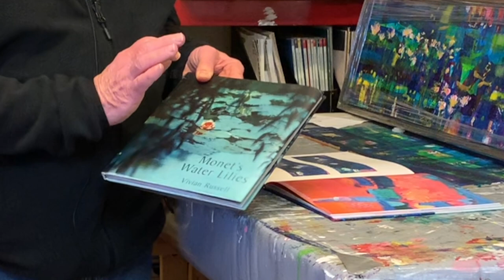FRANCIS BOAG – "Sunlight and Reflections, Giverny"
A visit to Monet's garden at Giverny affected Francis Boag's pond paintings in ways he couldn't have predicted. Here he presents the first pond painting he created on his return from France and explains why he is particularly proud of it.